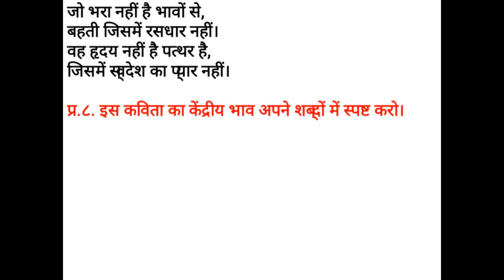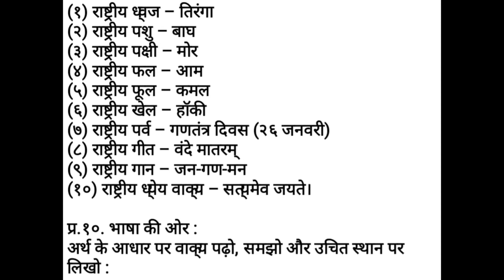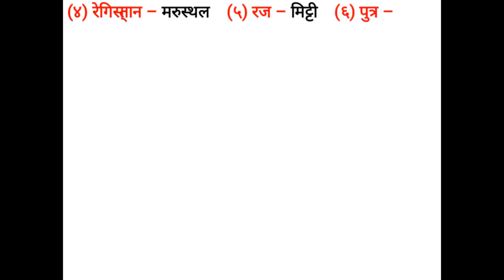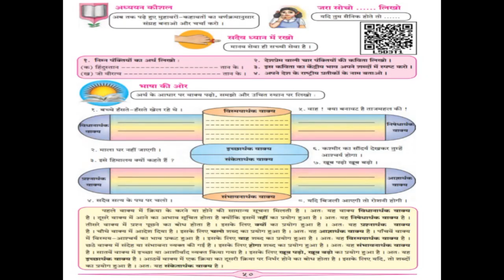Class 7 Hindi | पाठ ८ हम चलते सीना तान के Questions and answers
Watch Class 7 Hindi notes पाठ ८ हम चलते सीना तान के Questions and answers on Textbook pg no 49 & pg no 50.